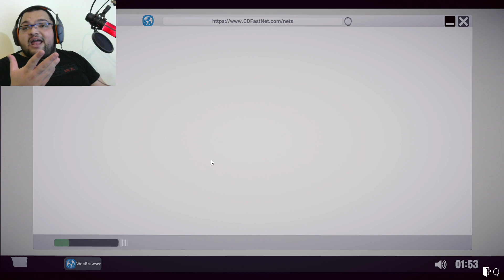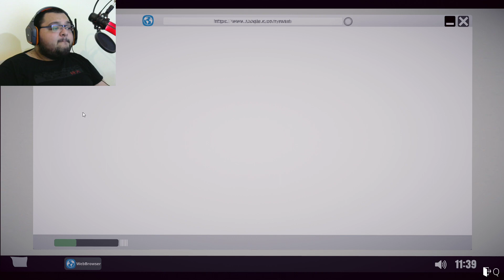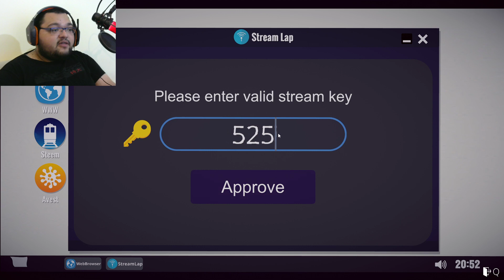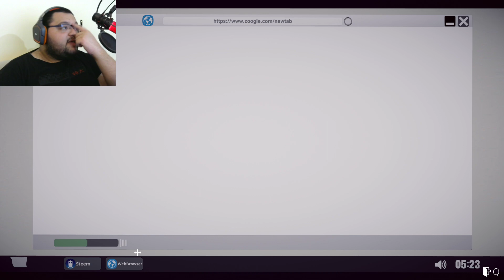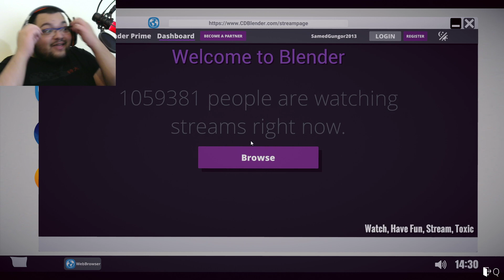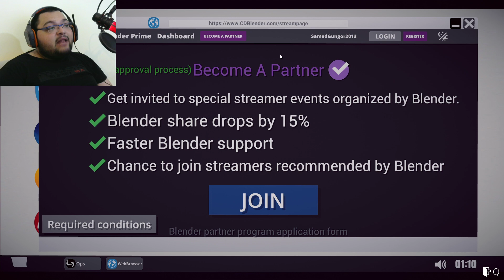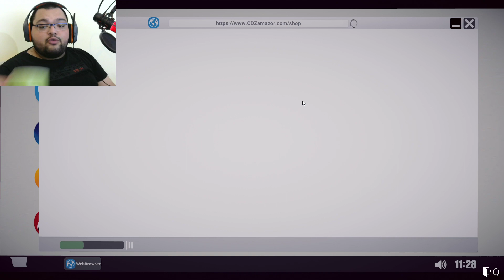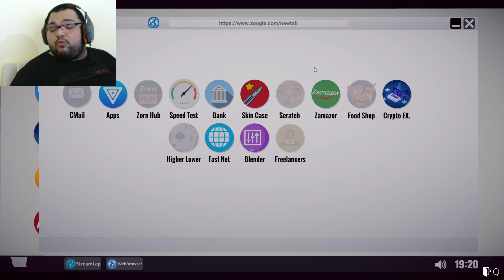HARİKA BİR OYUN GELİYOR / Streamer Life Simulator Türkçe Demo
Streamer Life Simulator Türkçe Oynanış Videosunda , Streamer Life Simulator Nasıl Oynanır Sorusunun Cevabını Arıyor , Streamer Life Simulator Rehber Tadında Bölüm İle Streamer Life Simulator Yayıncı Olma Simulatör Oyununu Değerlendiriyoruz. Streamer Life Simulator Yayıncı Olmaya Çalıştığımız Bir Simulasyon Oyunu , Keyifli Seyirler Babuşlar.

Özel Açıklama